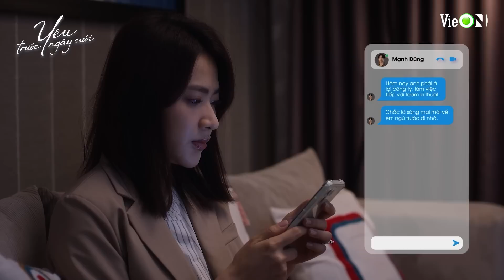Mạnh Dũng và những 'cái dại' đẩy bạn gái về phía Huy Hoàng ngày càng xa | Yêu Trước Ngày Cưới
Đón xem trọn bộ YÊU TRƯỚC NGÀY CƯỚI phát sóng lúc 20h Thứ 6 - Thứ 7 hàng tuần | Xem DUY NHẤT trên siêu ứng dụng giải trí VieON